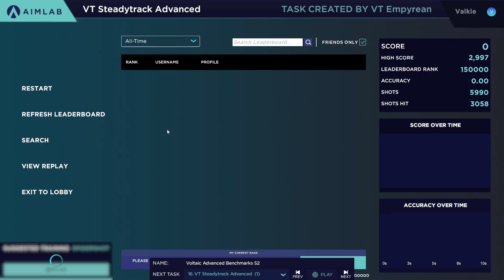Aim Lab - VT Steadytrack Advanced GM 3058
I typically upload game and aim related guides, but also post my highlights and other content on this channel. I especially love grinding for the highest ranks in most (tac) FPS & BR games too.

Specs:
GPU:  RTX 2080 Ti
CPU:  i9-9900K
RAM: 32GB 3200Mhz
Monitor: Benq Zowie xl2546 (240hz)
Keyboard: Hyperx FPS Alloy TKL
Headphones: Hyperx Cloud 2
Mouse: Logitech G Pro Wireless: (1000hz polling rate, 800 dpi)
Mousepad: Steelseries Qck Heavy XL

Config:
CSGO 1280x960 4:3 stretched - 800 dpi, 1.05 sens (49.5cm/360)
Valorant 1920x1080 16:9  - 800 dpi, 0.33 sens (49.5cm/360)
KovaaK 1920x1080 16:9 - 800 dpi, 3.5 OW Sens, 103 OW FoV (49.5 cm/360)

My crosshair code: CSGO-ELzda-hL5k9-vhX2b-pF2tY-97DRE